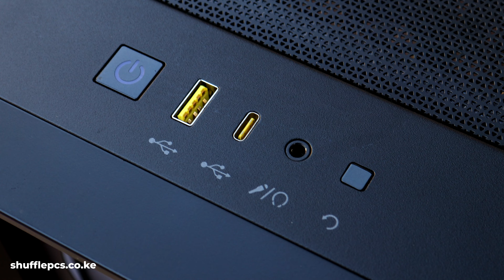Villain | Intel Core i7 13700K RTX3080 Gaming and Design Workstation | Kenyan PC Builds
@Shuffle Personal Computers

PC SPECS
1) Processor - Intel Core i7-13700K
2) Cooler - Deepcool LS720 RGB - 360mm AIO Liquid Cooler
3) Motherboard - Asus PRIME Z690-P WIFI
4) Memory - XPG DDR4 32GB (2x16GB) 3600MHz
5) Storage - WD_BLACK 1TB SN770 NVMe Gen4 SSD
6) Power Supply - EVGA G5 750W
7) PC Case - Corsair 4000D Airflow
8) Graphics - Palit GeForce GamingPro RTX3080 12GB